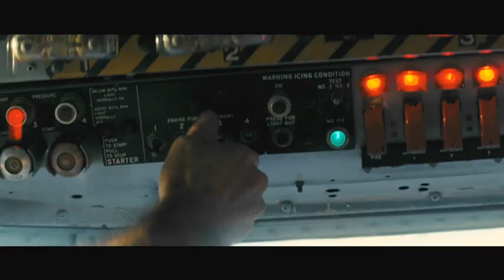A-Team - UK Trailer